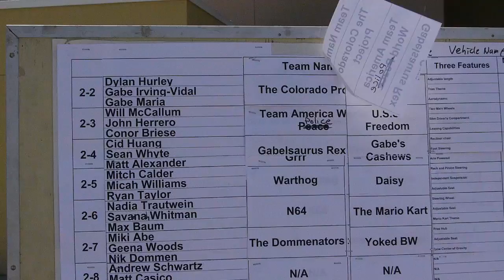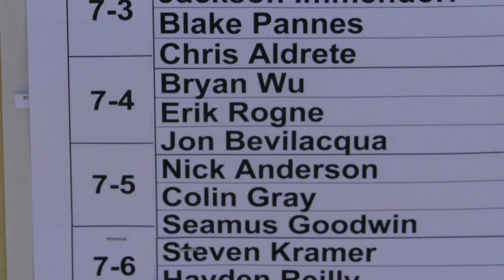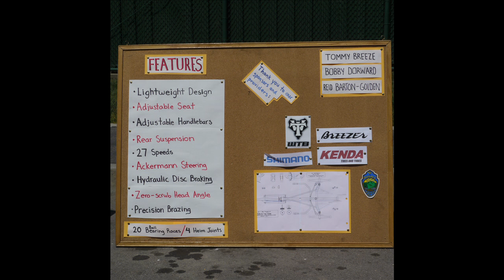Drake Engineering 2011 Human Powered Vehicles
Drake Engineering Students 2011 H.P.V projects in motion and in stills. They are pretty cool and creative. I wish all schools had programs like this.